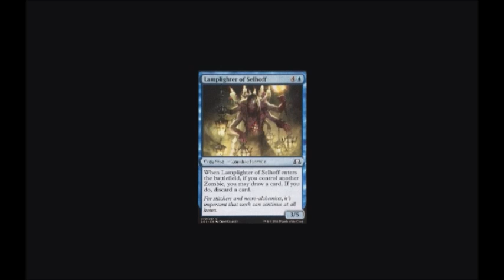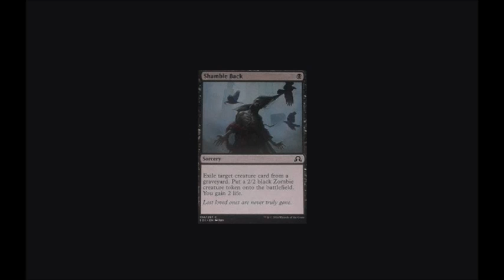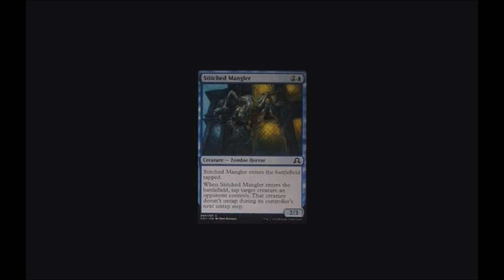SOI Petit Review (Zombies)